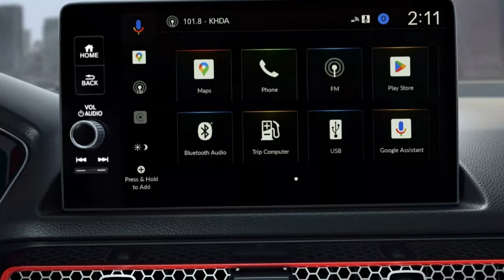NEWS Honda Civic Si 2025 nâng cấp đáng chú ý về thiết kế và nội thất và khung gầm | THẾGIỚIXE360